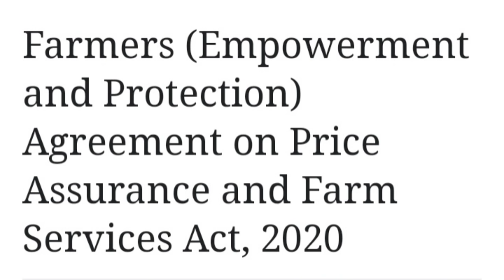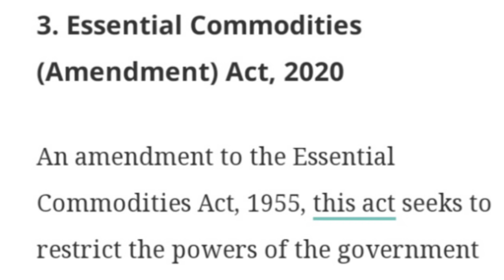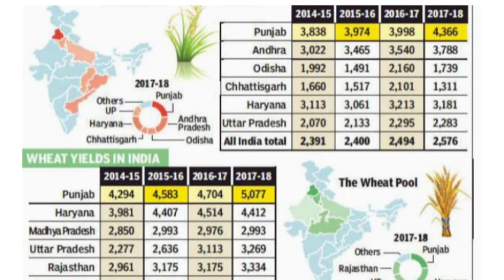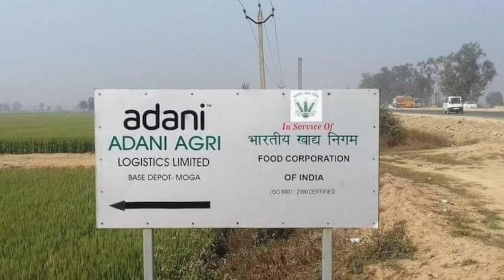Sawrkar Laipui Laka Loneitute Lungawilohna | Kisaan Andolan | Farmers Protest || Farm Laws //Lr Docs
Loneitute hamṭhatna tur nia sawrkarin Dan a siam tharte chu loneitute berin duh lovin, sût leh nghal turin sawrkar an nawr a! Sawrkar lahin a sût duh si loh avangin buaina nasa tak a chhuak a, boruak a sosang chho ta zel a nih hi!

Loneitute lungawilohna hian engtiang chiahin nge sawrkarah nghawng a neih ang tih chu hunin a la rawn hril zel ang chu..

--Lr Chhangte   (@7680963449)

  Dt: 13 Sep 21